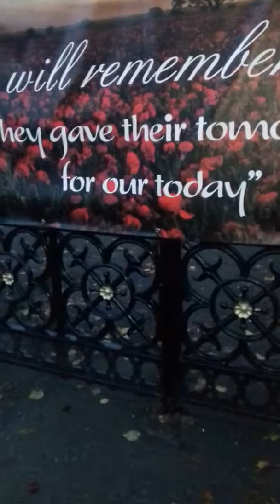Holsworthy park Holsworthy Devon u.k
Comedy friendly zombie production